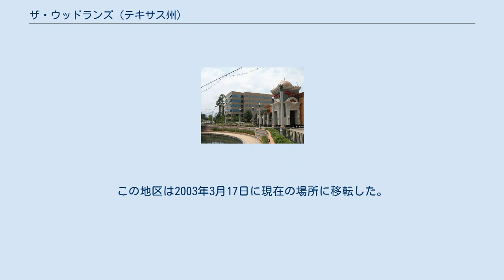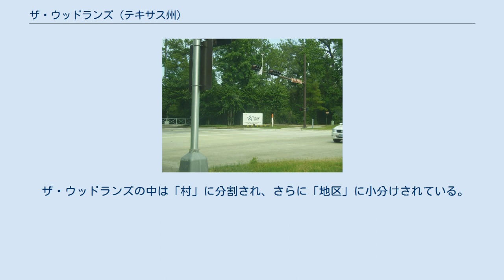ザ・ウッドランズ (テキサス州)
モンゴメリー郡_(テキサス州)
ハリス郡_(テキサス州)
グレーター・ヒューストン
タウンセンター P・F・チャンのチャイナ・ビストロ、ザ・ウッドランズ・モールの外にある ザ・ウッドランズの家屋 ゴルフコース ザ・ウッドランズ（英: The Woodlands、通常定冠詞"The"付きで呼ばれる）は、アメリカ合衆国テキサス州南東部、モンゴメリー郡とハリス郡にまたがり、ヒューストン・ザ・ウッドランズ・シュガーランド大都市圏に属する国勢調査指定地域（CDP)であり、計画都市である。ウッドランズ開発会社に拠れば、2014年の推計人口は107,769人となっている。2000年国勢調査時点の55,649人と比較すれば68.6%の増加である。 ヒューストン市から州間高速道路45号線沿いに北へ28マイル (45 km) にある。郊外開発地とベッドタウンとして始まったが、企業も誘致してきており、その中にはシェブロン・フィリップス、アナダーコ・ペトローリアム・コーポレーション、ハンツマン、ウッドフォレスト・ナショナル・バンク、ベイカー・ヒューズ、CB&I、マッケソン・コーポレーション、ヒューイット・アソシエイツ、メルスク・ライン、サフマリーンがある。1994年には都市土地研究所から特別優秀賞を受賞した。 ザ・ウッドランズの町は1974年にジョージ・P・ミッチェルによって開かれ、ミッチェル・エナジー・アンド・ディベロプメントの外部機関としてザ・ウッドランズ・コーポレーションが管理していた。ミッチェルは石油業界の事業家であり、会議場、ホテル、オフィスパーク、小売りモール、学校、大型物流センターを計画し設立した。家屋は手ごろな価格のものから高級で大きなものまである。「ヒューストン・ビジネス・ジャーナル」のビル・シャドワルドは「遠くまで広がった郊外の生活の質を探している都会ずれしたやつを惹き付ける」ためにミッチェルが開発を望んだと言っていた。シャドワルドは、連邦予算で手当てされた新しい町の計画は「成功率が低く」、ザ・ウッドランズが成功するか疑わしいと、地元情報源が語っていたとも言っていた。 ザ・ウッドランズ・コーポレーションは1997年7月31日に、モルガン・スタンレーとクレセント・リアルエステイト・エクィティの間の共同経営体に買収された。2003年12月、ラウズ・カンパニーがクレセントの株式を取得し、さらにラウズは2004年11月12日にジェネラル・グロース・プロパティーズに買収された。2011年、ザ・ウッドランズはハワード・ヒューズ開発会社に売却された。 この土地は以前に、グローガン・コクラン製材会社が所有しており、グローガンズミルとコクランズクロッシングの地区が「村」と呼んでいた。当初の計画は、例えばメリーランド州コロンビア、カリフォルニア州アービンランチ、バージニア州レストンなどその時代に評価の高かった新都市のコンセプトの多くを使用し、またその際委託されていた設計コンサルタントが担当した。当初の開発計画は、もっとも優れたランドスケープアーキテクトで、教師、また環境方面に多数の影響を与えた著書『デザイン・ウィズ・ネイチャー』の著者でもあったイアン・マクハーグが提案した環境デザインの原則を取り込んでいた。 多くの企業が移ってきたので、住宅地としても商業地としても成長を続けた。シェブロン・フィリップスに加えて、ハンツマン、アナダーコ、ヒューイット・アソシエイツ、レキシコン・ファーマシューティカルズ、メルスク・シーランド、シカゴ・ブリッジ・アンド・アイアン、ウッドフォレスト・ナショナル・バンクが操業を開始した。タウンセンターにはショッピングと飲食の施設、サンアントニオ・リバーウォークに似た水路があり、「ウォーターウェイ・クルーザーズ」と呼ばれる水上タクシーは快適さを増すために閉じられ冷房された。 2008年9月13日、ハリケーン・アイクのために大きな被害を受けた。風速85マイル/h (38 m/s) の風が数多い樹木、電線、看板を倒し、特にシンシア・ウッズ・ミッチェル・パビリオンの被害が大きかった。このハリケーンは1983年のハリケーン・アリシア以来の、地域に直接影響したハリケーンとなった。 2011年夏はテキサス州全体で前例の無いような干ばつとなり、多くの樹木が枯れ、切り倒す必要が生じたので、その作業は2012年まで掛かった。 2011年、シャドワルドは、「今明白に、ザ・...